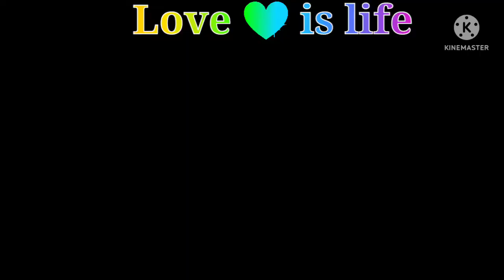These 5 secrets of girls every boy should know lovetipsinhindi, relationship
दोस्तो आपका हमारे YouTube channel पर स्वागत है |
दोस्तो हमारा उद्देश्य किसी की भावनाओं को ठेस पहुँचाना नहीं है |